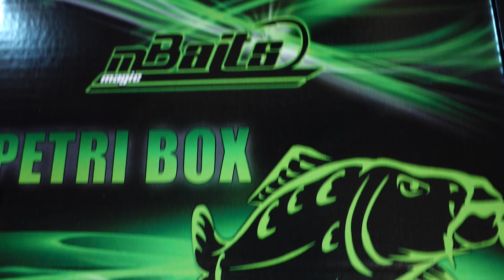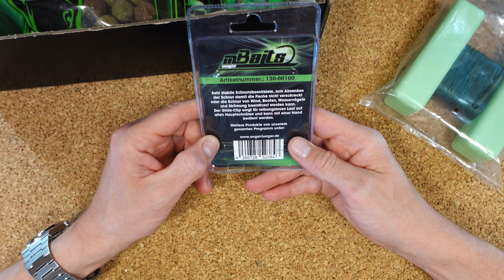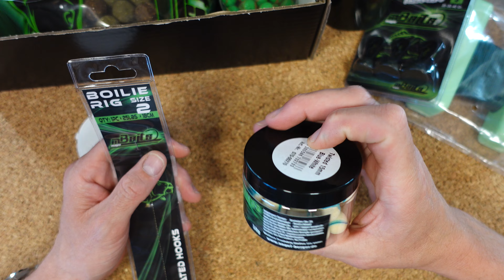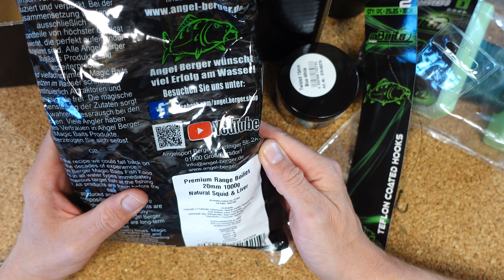Leider doch ein paar Fragezeichen! Magic Baits Karpfenbox Juni im UNBOXING!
Oh ha, ich dachte im Bereich Karpfen wäre ich besser aufgestellt! Auch wenn ich nicht alles erkenne, ist das sicher für 30€ wieder eine starke Box!

Hier gibt es tolle Messer!

Mein Equipment:
Meine Uhr

Du möchtest gewinnen? Dann schreibe einen Kommentar der mit mbaits beginnt! Um am Gewinnspiel teilzunehmen, solltest du 18 Jahre alt sein! Viel Glück!